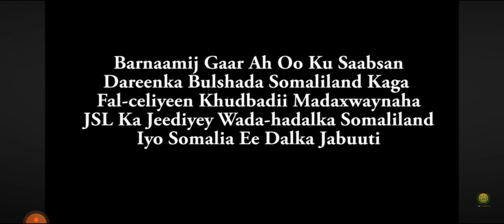Dareenka Bulshada Somaliland wadda hadaki Somaliland vs Somalia Ee Djibouti Farmajo lagu Karbashay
# 2020 Khudbadii Madexwenaha JSL MBC Ee Cajiibka ahayd #